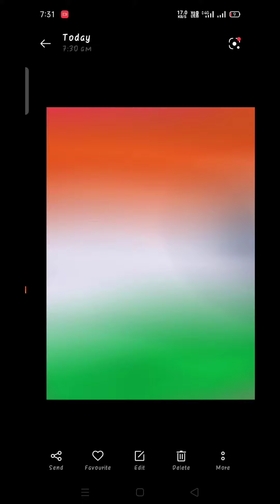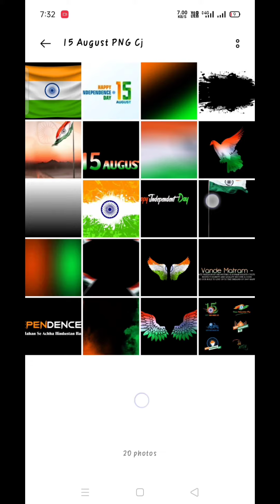15 August PNG / 15 August background PNG / 15 August photo editing / 15#shotrs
15 August PNG link -👇👇👇👇

Zip file me password hai video Pura Dekhe